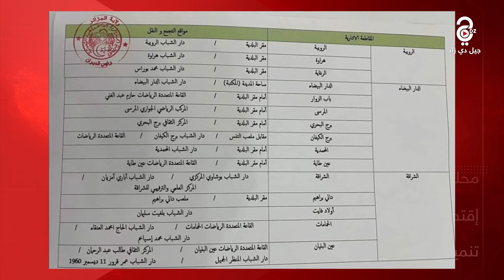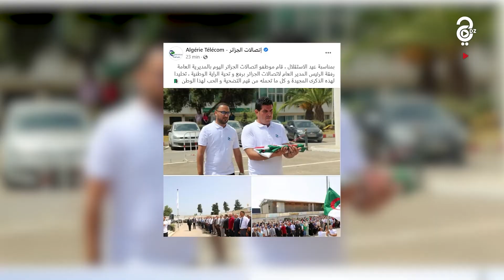النشرة الإخبارية ليوم 04-07-2022